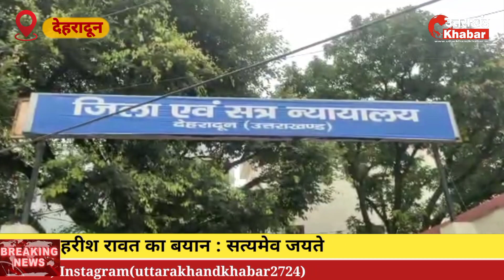स्टिंग प्रकरण पर हरीश रावत का बयान : सत्यमेव जयते